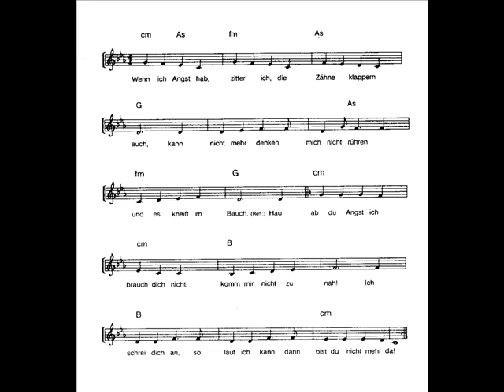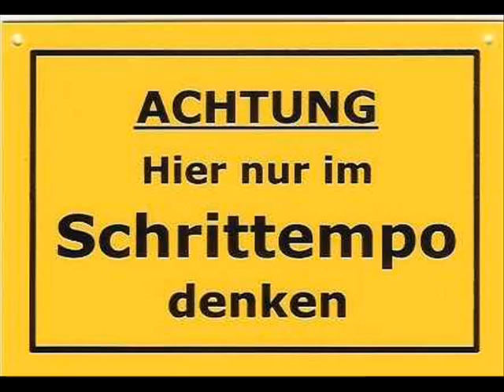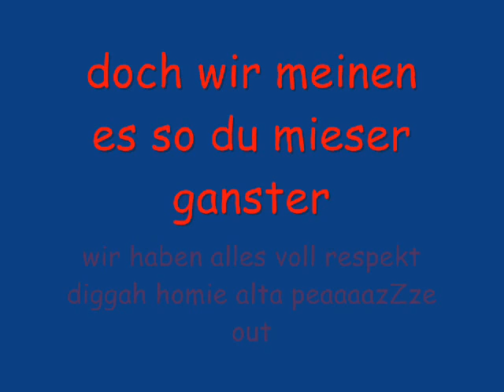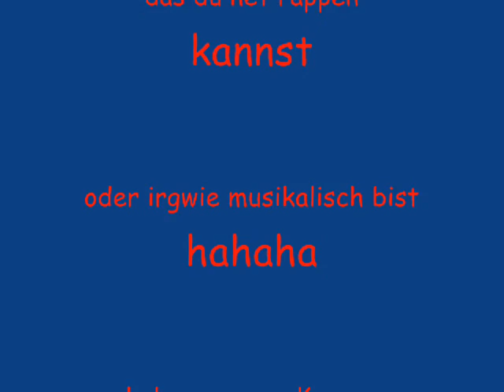Anesdee a.k.a Sebastiano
guckt das video ganz zu ende, anfang ist lanweilig ^^
so ein harter rapper xD
möchtegern sido xDDD